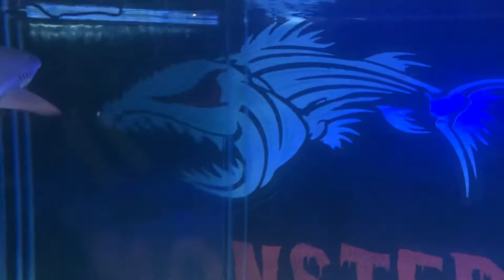My shark aquarium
Black tips shark in aquarium